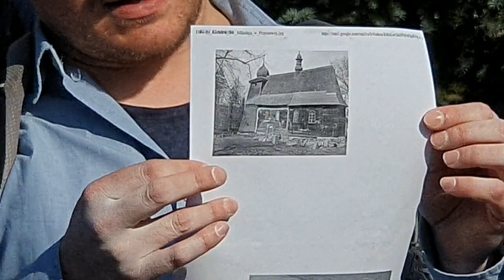Historia parafii w Przyszowej (fragment wypowiedzi)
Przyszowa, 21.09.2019